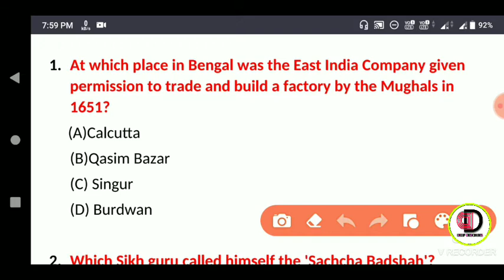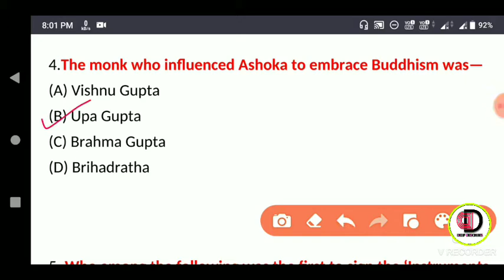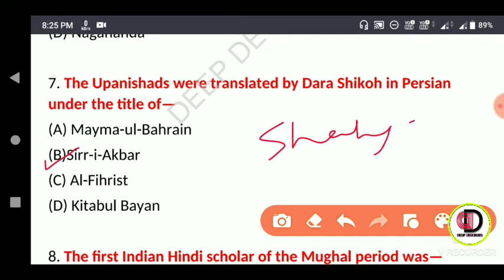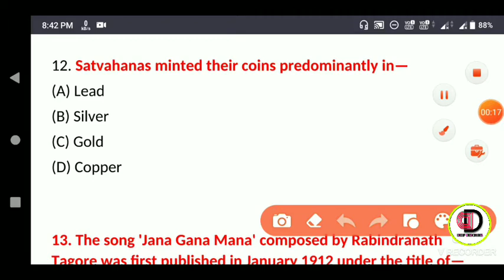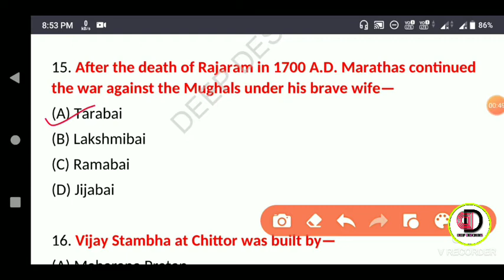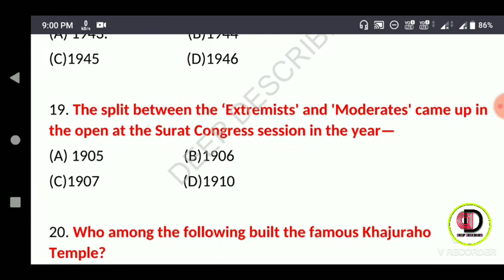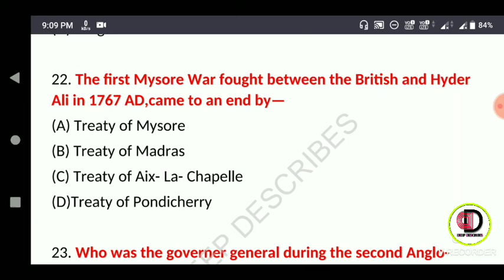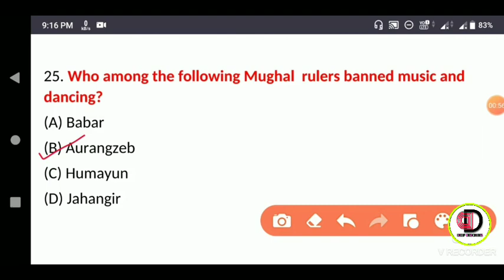Indian History। ভাৰতৰ ইতিহাস। 25 most important MCQs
Dear viewers,
In this video i have tried to discuss 25 most important MCQs from Indian History which were repeatedly asked in different competitive exams in the last 10 years. Therfore,these questions are very much important for any competitive exam.So plz watch the video completely.And comment in the comment box for any doubts.

And help me reach 1K subscribers.Friends, I really need ur love & support friends.

ray628/